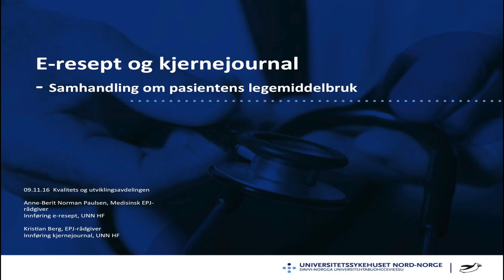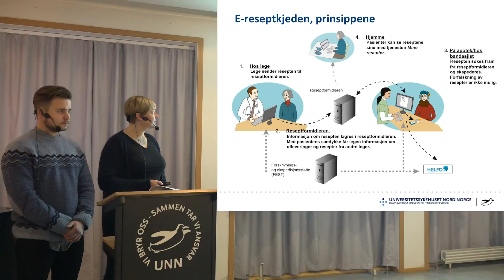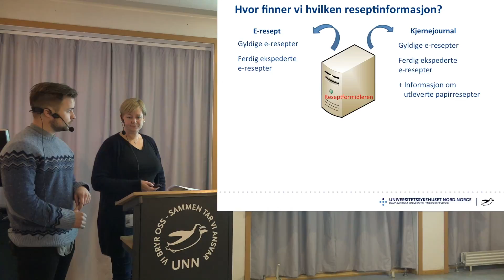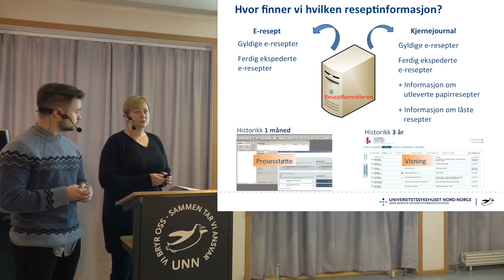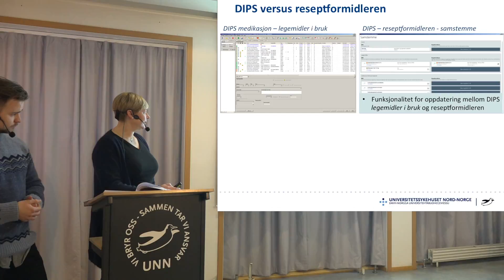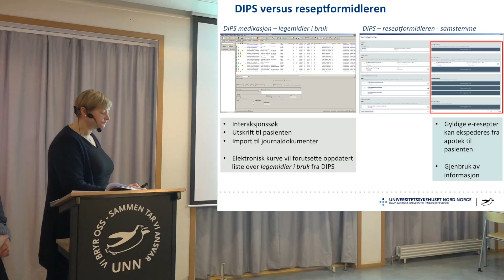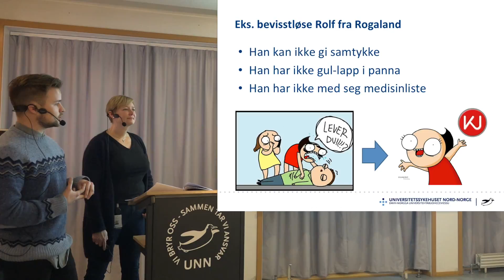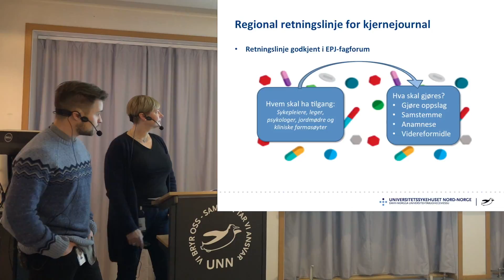E-resept og kjernejournal - Samhandling om pasientens legemiddelbruk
Anne-Berit Norman Paulsen, Medisinsk EPJ-rådgiver
Kristian Berg, EPJ-rådgiver
Onsdagsmøtet 09.11.16 del 2